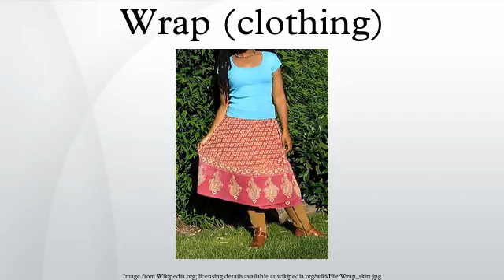Wrap (clothing)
In the context of clothing, a wrap can refer to a shawl or stole or other fabric wrapped about the upper body, or a simple skirt-type garment made by wrapping a piece of material round the lower body. Many people of both genders throughout the world wear wraps in everyday life, although in the West they are largely worn by women. They are sometimes sewn at the edges to form a tube which keeps the required size. A wrap may be secured by a corner being tucked beneath the wrapped material, by making a knot, or using ties, buttons or velcro.